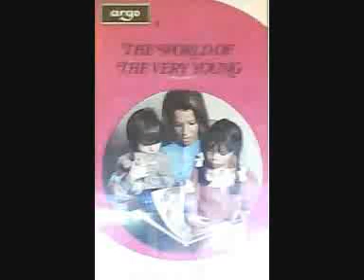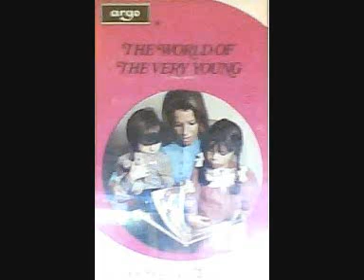Old Daddy Fox Song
Not sure if anybody's heard this before but its good listening. This is sung by Cyril Tawney and taken from the Decca/Argo records release The World Of The Very Young.